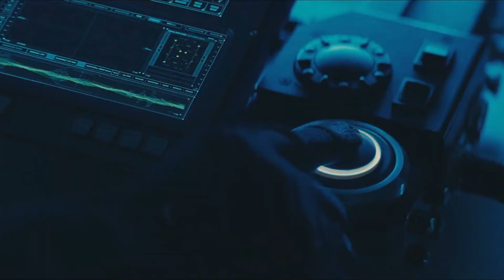King Ghidorah (Monsterverse) - Blow Me Away